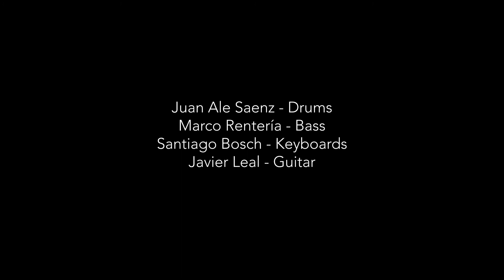Answers - Javier Leal (Juan Ale Saenz, Marco Renteria, Santiago Bosch)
Juan Ale Saenz - Drums
Marco Renteria - Bass
Santiago Bosch - Keyboards
Javier Leal - Guitar